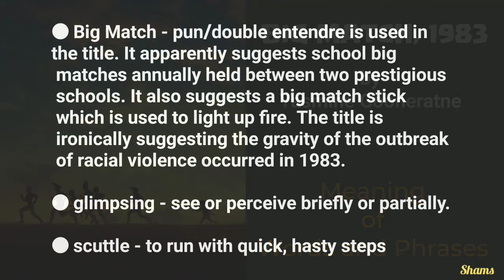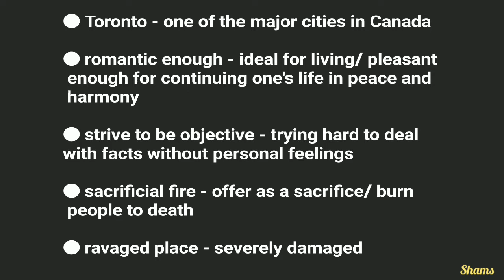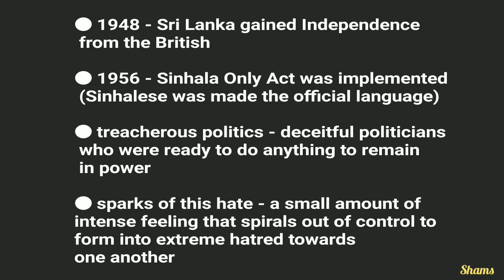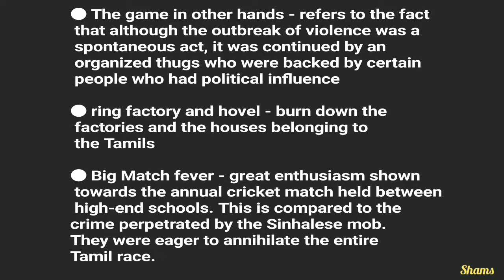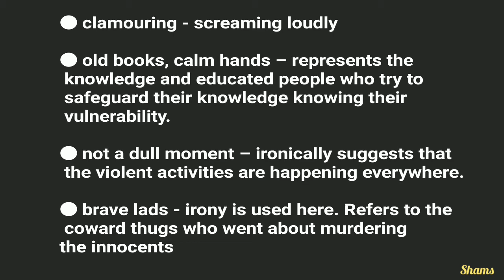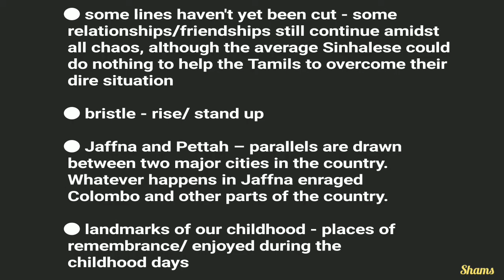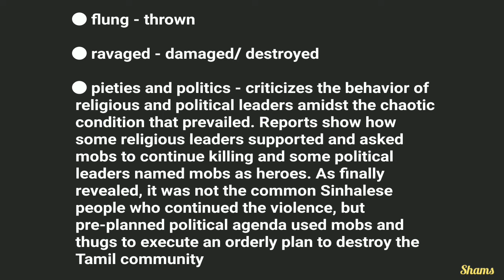Big Match, 1983 by Yasmine Gooneratne | Meaning of Words and Phrases | Poetry | O/L Eng. Literature